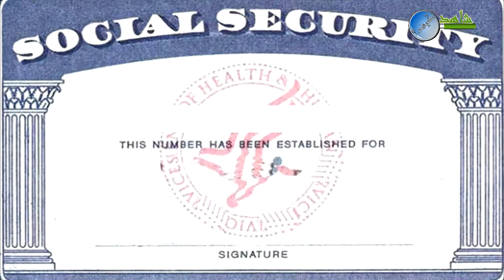10 صدف غريبة لن تتكرر أبدا !!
لا تنس الإشتراك بالقناة ليصلك كل جديد .
قناة "شاهد كيف" هي قناة ترفيهية تهتم بالمعرفة و العلم و الثقافة
و المقاطع الغريبة بأنواعها من جميع أنحاء العالم و من مختلف الثقافات ,مواضعنا مختلفة
تتنوع ما بين هل تعلم و ماذا لو و كيف و ماذا سيحدث إذا , و أسرار لم تكن تعرفها عن و 10 حقائق و أغرب 10 و 10 أسرار و أشياء ستراها لأول مرة فى حياتك ,و نتحدث أيضا عن  طريقة و كيفية لفعل كل شئ ,  مثل فيديوهات كيفية فعل كذا أو طريقة عمل كذا و أيضا ستجد الفيديوهات المرعبة و الغريبة التى لا يوجد لها اى تفسير سوف ن ـ متع عقلك و ندور بك حول العالم و انت فى مكانك لكى ث-ثقف نفسك بدون اى مجهود و بطريقة ممتعه و سنجعلك تشاهد الفيديو أكثر من مرة  دون أى سبب ,
في هذا الفيديو سوف نتحدث عن :
10 صدف غريبة لن تتكرر أبدا !!
كل واحد منا يمر من سلسلة أحداث ومصادفات عديدة الا أن أن بعض الحوادث التي تقع للبعض تجعل من الصعب تصديقها  لان  عقله قد لا يكون مهيئاً لتصديق كل ما يطرأ عليه، خاصة وإن كان احتمال حدوث مصادفة  قليل جدا ان لم نقل انه منعدم ، لكن طالما هناك احتمال فربما قد يحدث بالفعل.
هناك العديد  من الأحداث والمصدفات الغريبة  التي وقعت بالفعل و جعلت كل من سمع بها لا يصدقها، وفي هذا الفيديو سنقدم لكم  أغرب المصادفات التي حدثت بشكل غريب وكأنها مشهد من فيلم سينمائي أو قصة خيالية يصعب تصديقها، ولكنها حقيقية ووقعت بالفعل. فابقو معنا حتى نهاية الفيديو